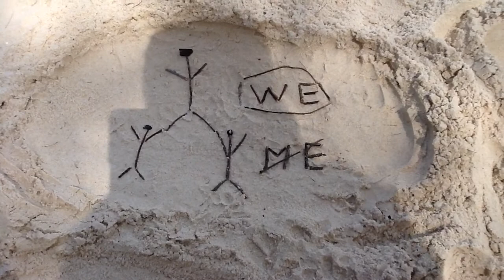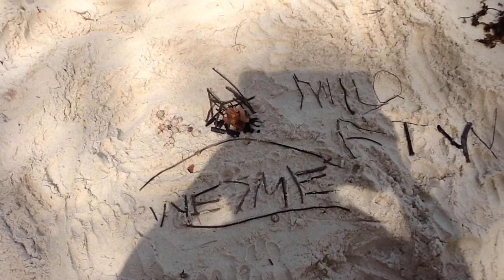Survivor Island 2015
Malaysia Week Survivor Island Reflections 2015